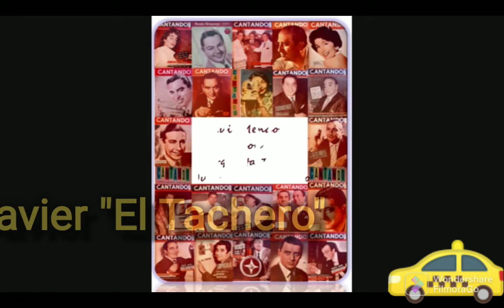GITANA RUSA - TANGO - Juan Sánchez Gorio y Luis Mendoza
Sobre el Tango " GITANA RUSA "
Crónica de Julio Nudler
" La gitana judía "
Cómo fue que un tango llamado "Tus ojos", escrito en la Ucrania de 1940 por un tal Saverio Sadán para su flamante nuera en Buenos Aires, terminó siendo el mayor éxito de la orquesta del bandoneonista Juan Sánchez Gorio, quien la registró como propia bajo el nombre "Gitana rusa".
«Tengo algo sorprendente para vos, que te entregaré en Buenos Aires», me dijo Juan Carlos Cáceres por teléfono, desde París. Días después colocó delante de mí, sobre una mesa del Tortoni, cinco amarillentas hojas pentagramadas, escritas en tinta negra. Se trataba de un tango, fechado el 10 de agosto de 1940 en la pequeña ciudad ucraniana de Uman, a medio camino entre Kiev y Odessa. Los textos estaban en ruso. De título, "Tus ojos", y una dedicatoria "a la querida Celia". La música pertenece a un tal Saverio Sadán, y en la última cuartilla hay una extensa letra firmada por D. M. Glinberg. Pero esas notas manuscritas por un desconocido no suenan nada extrañas. Son las de un tango que alcanzó gran popularidad en la Argentina a partir de 1942 y fue el mayor éxito de la orquesta del bandoneonista Juan Sánchez Gorio y su cantor, el uruguayo Luis Mendoza: "Gitana rusa". Hasta el momento en que Cáceres depositó sobre la mesa el ajado original no había por qué dudar de que Sánchez Gorio lo había compuesto, aunque fuera su única pieza perdurable. Pero la historia de este tango no es menos exótica que su tema, y puede contarse así.
El pelirrojo Demetrio Sadán, quien llegó a encabezar la sección Cables en el diario Crítica, nació en Ucrania en 1910. Su madre lo abandonó a los pocos meses al separarse de su padre, Saverio, un judío que, para variar, era violinista. Mientras tanto, ella emigraba a Buenos Aires convertida en mujer de un diplomático argentino. Tras la Revolución Rusa y la subsiguiente guerra civil, Demetrio fue enviado a reunirse con su madre en la Argentina, para lo cual debió realizar solo, con apenas once años, una interminable travesía en tren y en barco. Aquí egresó ocho años después del Liceo Internacional de Olivos, e ingresó a Crítica. En 1938 se casó con su secretaria, Celia Piva, y dos años más tarde recibió desde Ucrania, como obsequio del padre para la desconocida nuera, un melodioso tango de corte europeo que Saverio -vuelto a casar, a todo esto, con una cantante lírica judeo-polaca- había compuesto, y al que un amigo suyo había adosado una letra muy romántica, que evocaba una cita de amor en primavera, entre árboles y bajo las estrellas.
Queriendo darle algún destino, Demetrio le entregó la obra de su padre a un amigo suyo, Horacio Basterra, quien por entonces estaba iniciando su carrera de exitoso letrista. Firmando como Horacio Sanguinetti escribió tangos tan apreciados como "Nada", "Tristeza marina", "Barro" o "Los despojos", entre otros muchos. Demetrio le había dado la libertad a una cita de amor en primavera, entre árboles y bajo las estrellas.
Queriendo darle algún destino, Demetrio le entregó la obra de su padre a un amigo suyo, Horacio Basterra, quien por entonces estaba iniciando su carrera de exitoso letrista. Firmando como Horacio Sanguinetti escribió tangos tan apreciados como "Nada", "Tristeza marina", "Barro" o "Los despojos", entre otros muchos. Demetrio le había dado la libertad de hacer con aquellas cuartillas lo que quisiera. Y, por lo visto, Horacio decidió confiarlas a Sánchez Gorio, y adosarles una nueva letra, en español, que se convertiría en un buen exponente del kitsch. Su protagonista es una gitana rusa que busca por las tabernas a su cosaco, pero ya no podrá encontrarlo, porque éste se suicidó arrojándose al Don.
Sánchez Gorio retocó mínimamente las notas y registró con Sanguinetti la pieza como propia. Cantores como Orlando Medina y Oscar Serpa contribuyeron al rápido suceso de este pegadizo tango de sabor eslavo oriental. Muchos años más tarde, Cáceres, entretanto casado con la hija de Demetrio, tocó en el piano para su suegro la composición original de Saverio. Pero al Colorado no le gustó: tenía metida para siempre en el corazón la versión rítmica y contundente de Juan Sánchez Gorio. De Saverio el violinista no se había sabido nada más, salvo que fue muerto por los nazis.